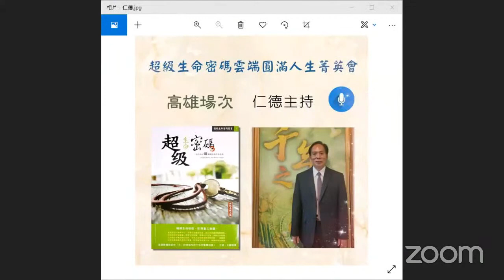台南🌷瑞芳🌷🎤母親節感言✨學習🗞️超碼🗞️心得與收獲禮物🎁